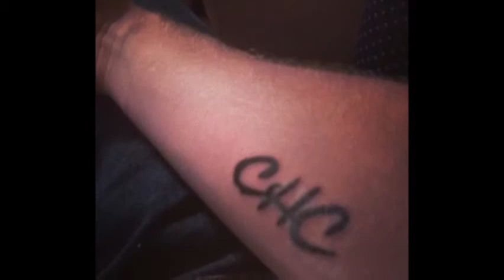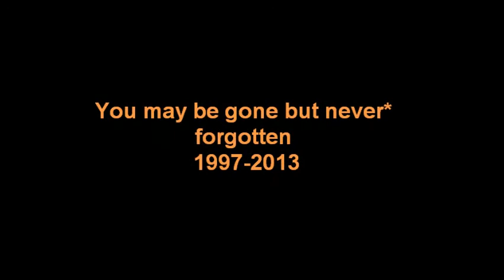Cody Goodrich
Sorry if you're not in it, we tried as hard as we can to find pictures of Cody! RIP Cody Lee Goodrich, forever in our hearts!